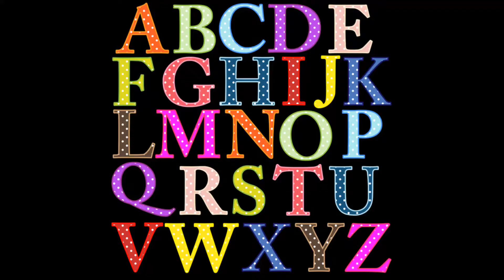ALPHABET LETTERS ABCDEFGHIJKLMNOPQRSTUVWXYZ ALPHABET LETTERS ABCDEFGHIJKLMNOPQRSTUVWXYZ ALPHABET